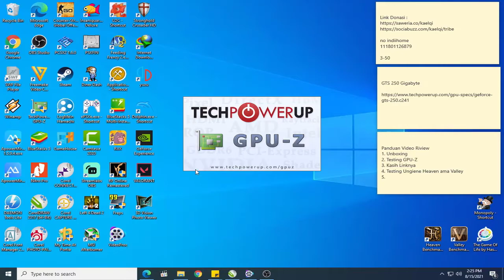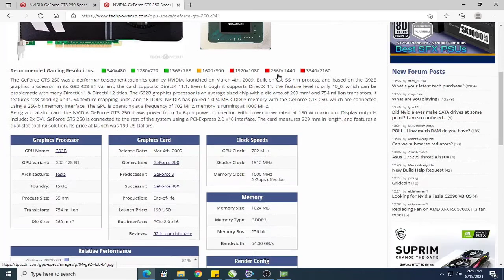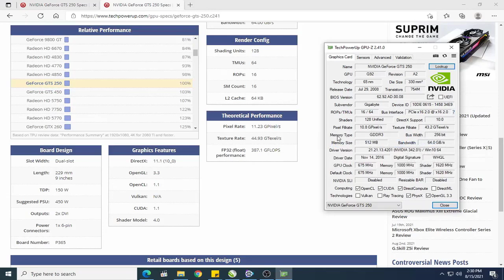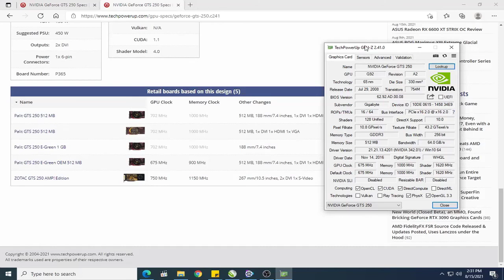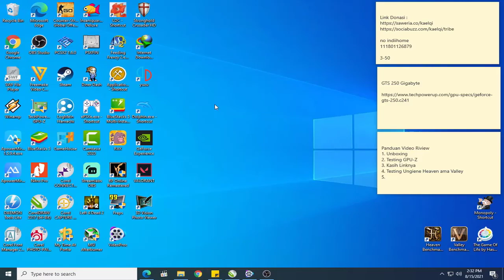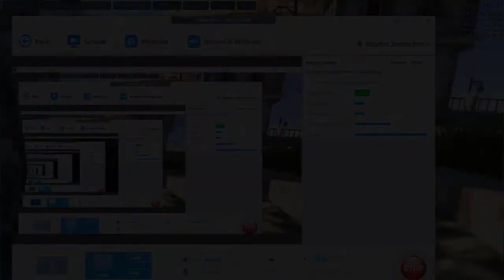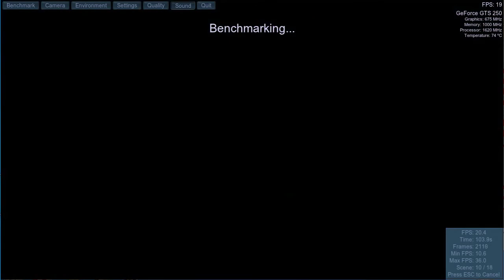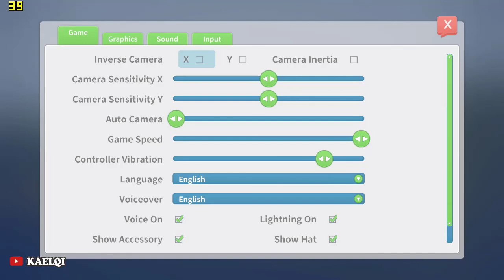Review VGA Sultan NVIDIA GTS 250 Gygabite pada Masanya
Terima Kasih sudah mampir di salah satu video saya
VGA Sultan pada zamannya. GTS 250 dari Gigabyte. Walau dibilang sekarang VGA Lawas... tapi performa masih JOS GANDOSS.

Recording Menggunakan 1 PC dengan Encoder x264 (Bawaan software)
My Spesifikasi PC
CPU : G4560 (Dual Core)
GPU : GTS 250 Gigabyte

Aplikasi pembantu :
1. Video Proc
2. OBS
3. Camtasia